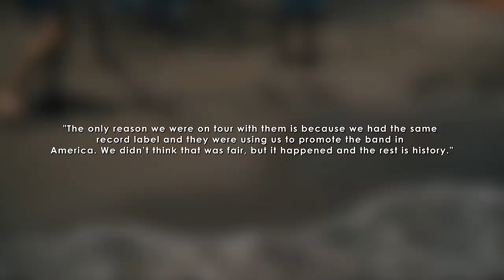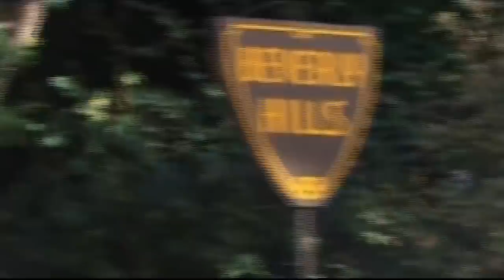Why Big Time Rush Ended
Big Time Rush was a made for tv band that eventually overtook success in real life here’s what happened to them...